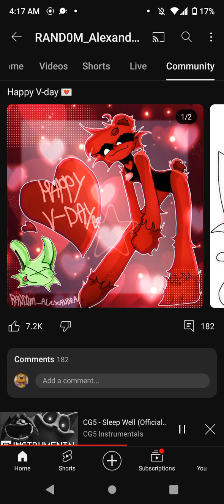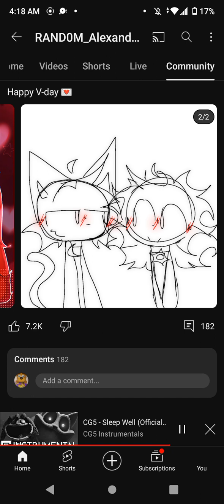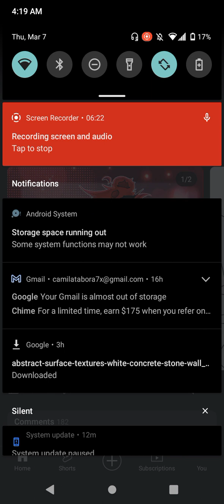bruh I'm tired of this ship this is a song called - just friends by me or the impression of catnap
the art is by random_alexandra the art is good tho but the ship NAW it sucks they're kids please understand that I'm really tired I uploaded this so late ALSO MOB EVEN SAID THAT THEY DON'T LIKE ANY POPPY PLAYTIME SHIPS just pointing it out there but yea enjoy this song also the song that is is in the background is @CG5 sub to him he made the song sleep well is really good!!! sorry if this is a cringe video or unload I was really bored so I did this